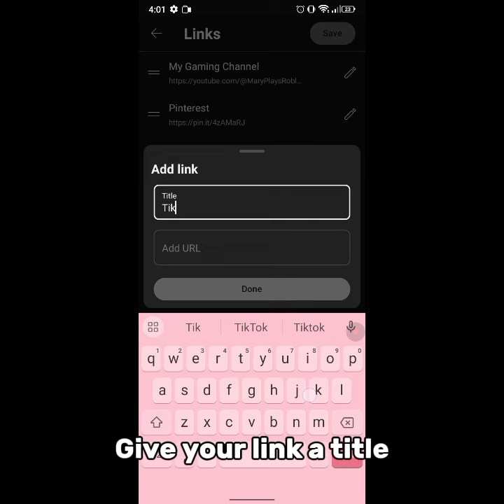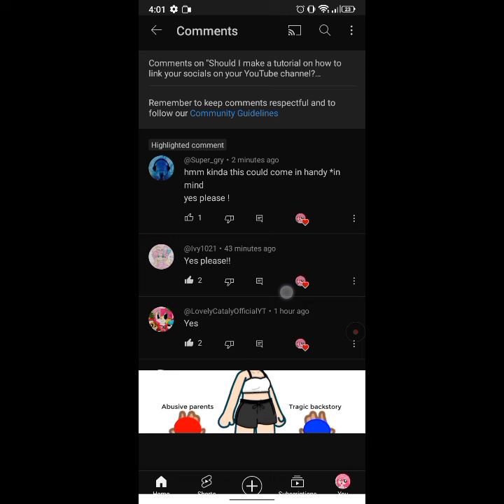How to link your socials on your YouTube channel || Tutorial || New Year special?